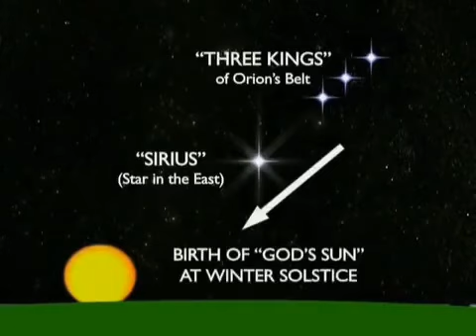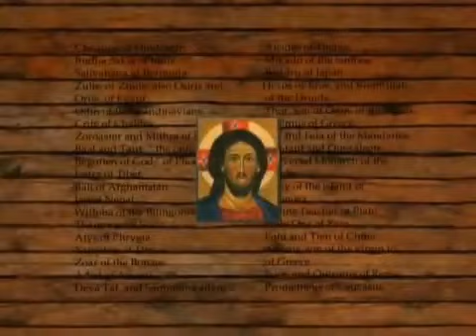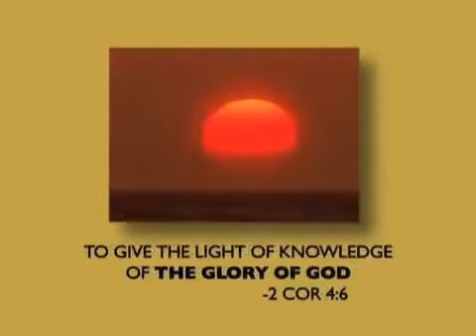*de-code unlearn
𝑒𝓊𝓃𝒾𝒸𝑒- 𝒹𝑜 𝒾 𝒽𝒶𝓋𝑒 𝓉𝑜 𝒻𝓊𝒸𝓀𝒾𝓃 𝓈𝓅𝑒𝓁𝓁 𝒾𝓉 𝑜𝓊𝓉 𝒻𝑜𝓇 𝓎𝑜𝓊